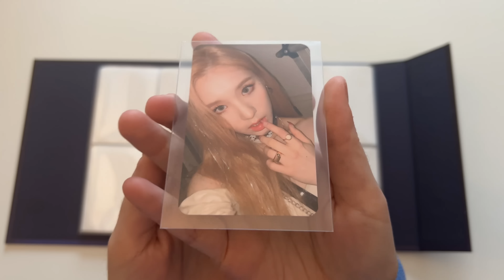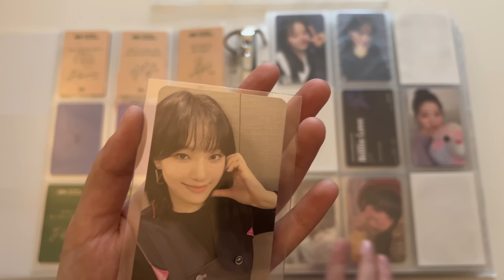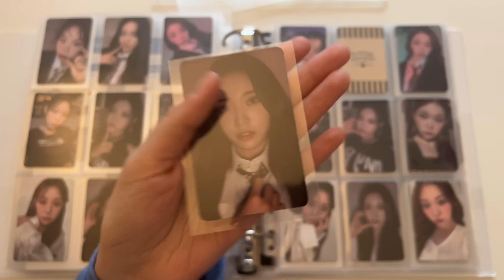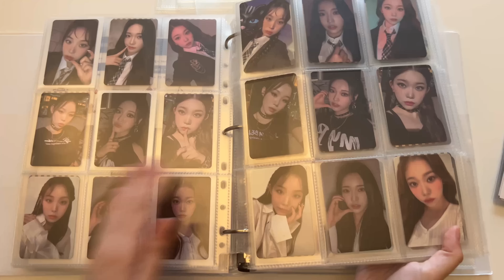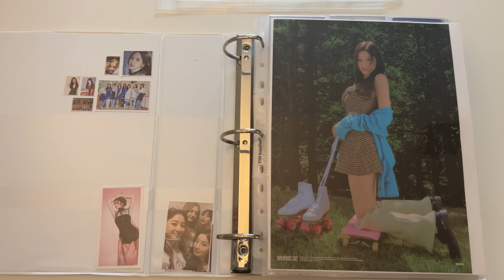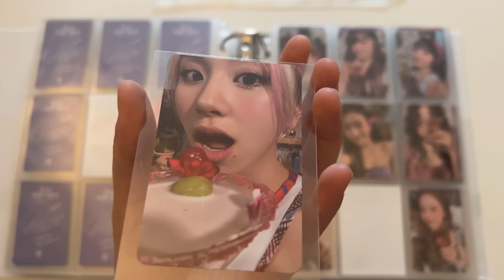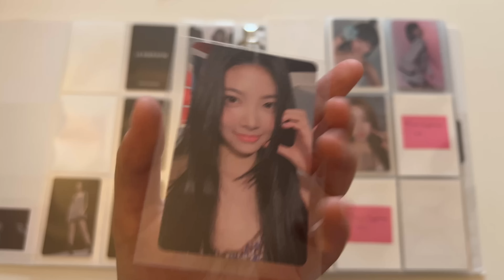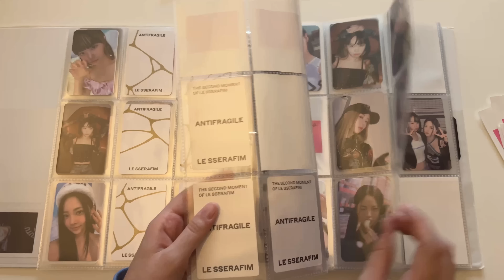sorting photocards #5 | seventeen, lesserafim, loona, billlie, twice, nct 127 and more!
first of all thank you so much for 800 subs!! editing this took longer than usual since I'm trying a new program -- on top of taking forever to film in the first place so ty sooo much for your patience as well :)

- Dragonshield Clear Classic Sleeves
- Dragonshield White Classic Sleeves (for fillers)
- 9 pocket pages
- 3 ring A5 pocket pages
- 6 ring A5 pocket pages: Amifa (search this on mercari japan via Buyee or Neokyo)
- single pocket pages
- 3-pocket 4x6 pages
- tripod I use for filming

Chapters:
0:00:00 Intro
0:00:13 LOONA
0:03:23 Billlie OT7 & Moon Sua
0:13:01 TWICE
0:19:01 Le Sserafim OT5
0:27:34 Fromis_9 Jisun & Jiwon
0:28:48 NCT 127 Yuta
0:36:05 Seventeen small binders
0:42:13 Seventeen DK
0:53:33 Seventeen Jeonghan, Minghao, Seungkwan
0:59:10 Seventeen OT13
1:06:11 Outro